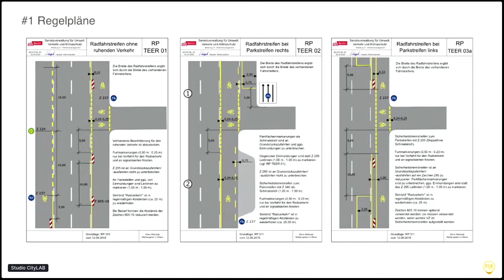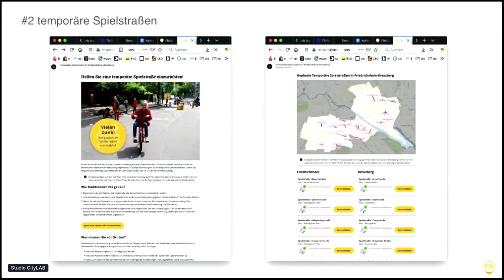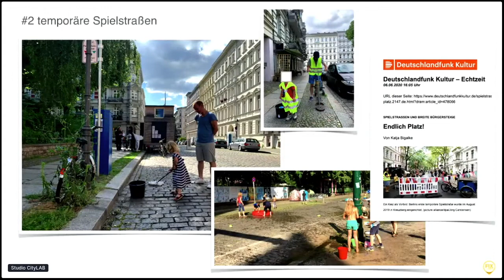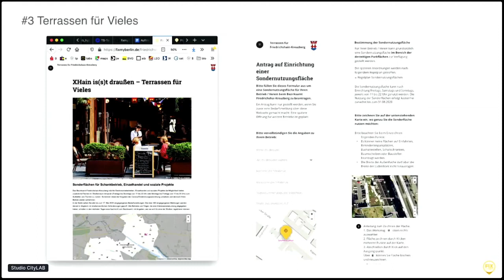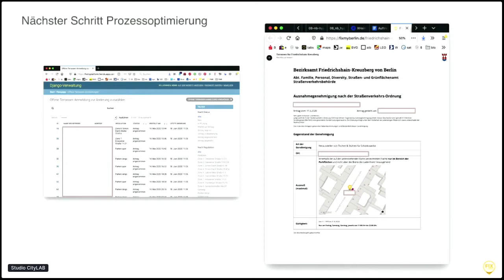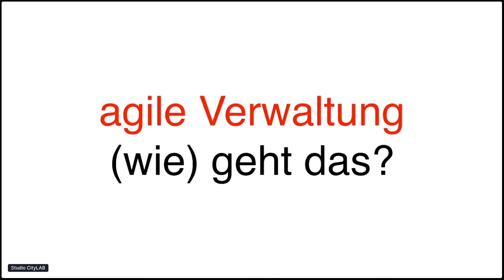Pop-Up-Radwege & Spielstraßen - Verkehrswende mit Tempo?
Um die Verkehrswende hin zu einer menschengerechten Stadt umzusetzen benötigt es neben dem politischen Willen eine agile Verwaltung, unterstützt durch passende digitale Tools. In dem Webinar stellen Felix Weisbrich, Leiter des SGA Friedrichshain-Kreuzberg und Heiko Rintelen, Leiter der Produktentwicklung bei FixMyBerlin, vor, wie in kurzer Zeit Pop-Up-BikeLanes, temporäre Spielstraßen oder auch Sondernutzungsflächen für die Gastronomie mithilfe von optimierten Prozessen, digitalen Tools und einer agil organisierten Verwaltung umgesetzt werden konnten. In einer Live-Demo werden die dazugehörigen Verfahren vorgestellt und Ihre Übertragungsmöglichkeit auf andere Kommunen gezeigt.

Heiko Rintelen (FixMyBerlin)
Felix Weisbrich (Straßen- und Grünflächenamt Friedrichshain-Kreuzberg)

Aufgezeichnet am 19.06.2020 während der Veranstaltung "CityLAB Sommerfest 2020".